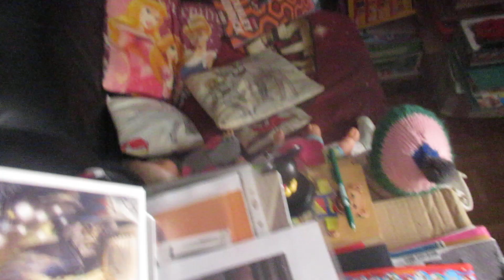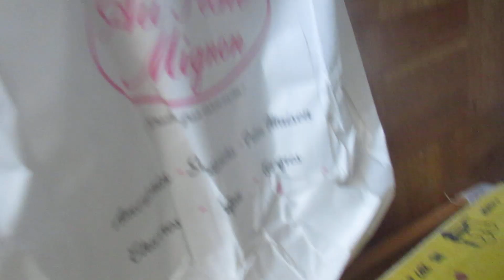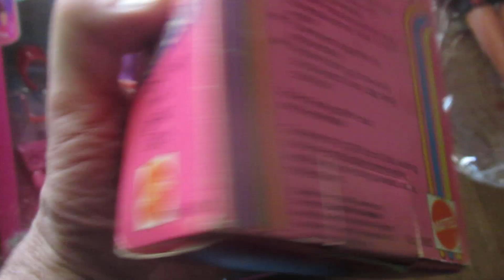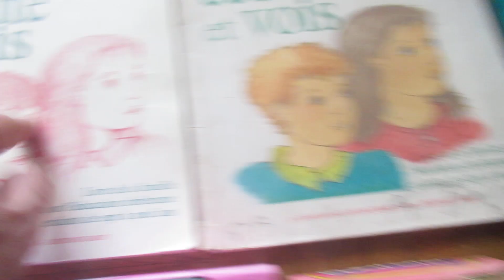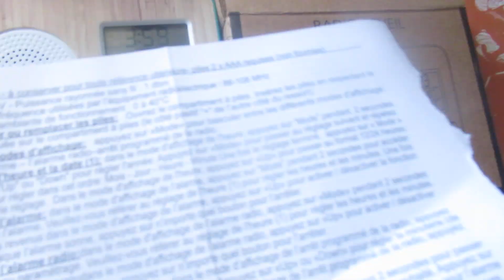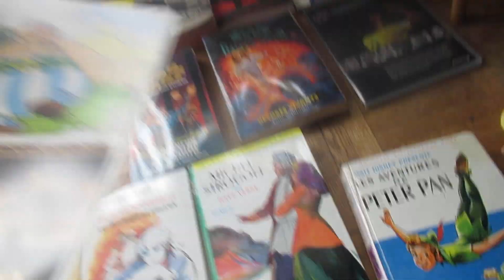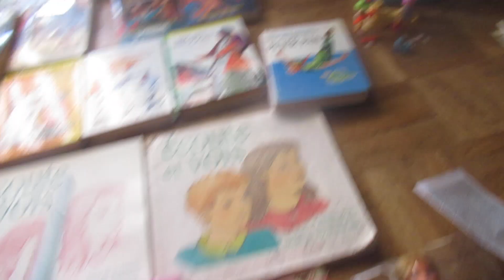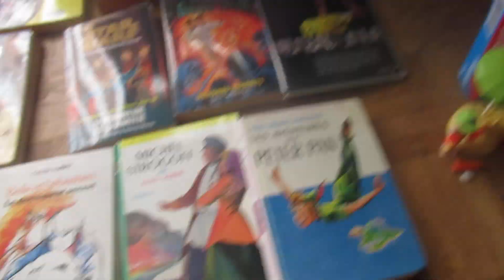Un cowboy à la Vogue des Marrons LYON CROIX ROUSSE 13oct.2024 (4)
où j’allais voir maman à la clinique à côté où elle était revenue à cause d’une nouvelle infection urinaire mise sous perfusion chlorure de sodium qui l’avait fait gonfler à bloc.
Maman (ou papa) étaient-ils avec moi dans cette commune ? Vous savez qu’il se passe toujours des petits trucs quelques jours après la date du 9 du mois de la mort de maman à qui j’ai encore demandé ces derniers soirs de me faire des signes que je souffre tellement sans elle.
Sur le cul de trouver le DVD AVIS DE MISTRAL seul DVD dans la boite à livres ! Je l’avais déjà commandé sur Rakuten mais quand on pense à la passion que j’ai vécu devant ce film merveilleux je ne sais pas quoi en penser. Donc je l’aurais en double je ne sais pas à qui l’offrir !
- Petite chaise en bois taille poupées 30cm comme avait maman chez elle que je vais mettre dans ma maison des poupées DDD
- Petite radio reveil tout neuf que je vais utiliser en pendule dans mon salon...
- ARSENE LUPIN 1974 offert par DANONE jamais vu ça avant !
- PETER PAN 1965 incroyable c’est bien bibliothèque rose et le film DISNEY... J’en ai déjà un mais je pense pas aussi ancien...